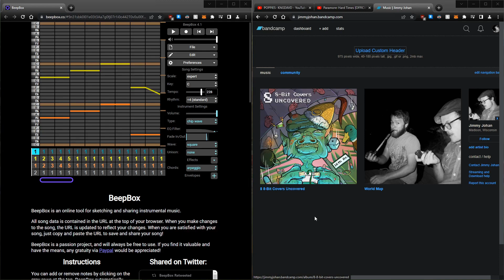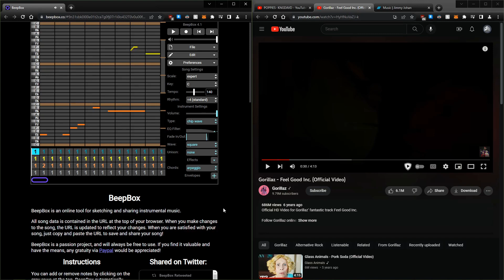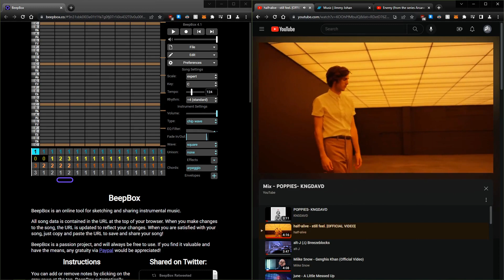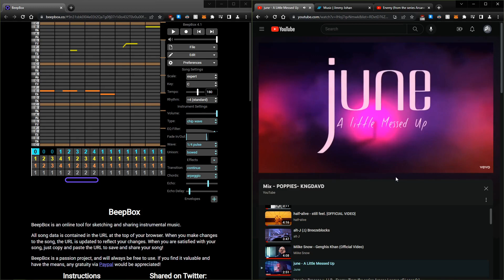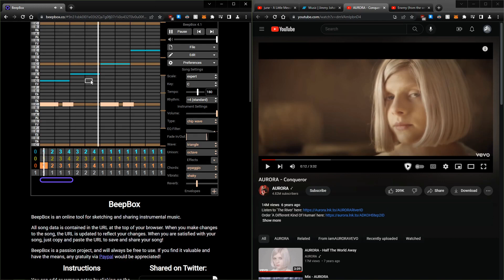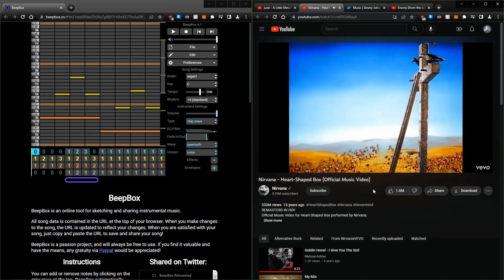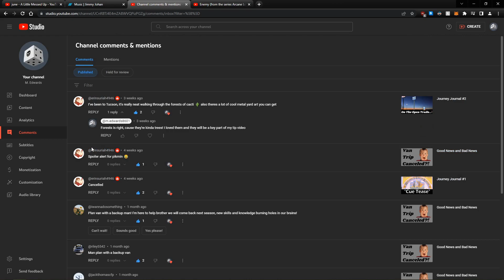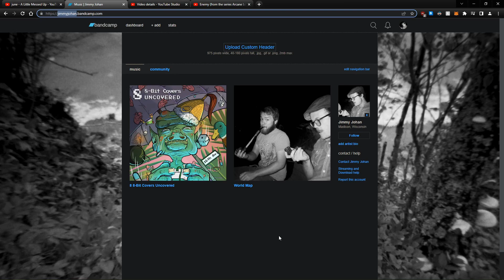VOTE on Songs For The Album!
Pick your faves so I can go from 12 to 8 songs!

More links and such to be added...